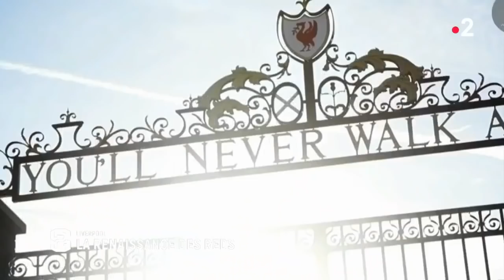Liverpool, la renaissance des Reds !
VIDEO. FOOTBALL / LIGUE DES CHAMPIONS / STADE 2. Les Reds ont signé un retour fracassant parmi le Top 8 européen, en surclassant Manchester City (3-0) en quart de finale aller de la Ligue des Champions. Portés par un Anfield en ébullition, les joueurs de Jurgen Klopp ont fait vivre l’enfer aux Citizens pendant une demi-heure, le temps de marquer trois buts, avant de sécuriser la marque en seconde période. Avec la blessure de Salah et le manque de créativité offensive des Citizens, les joueurs de Liverpool ont géré leur avance et peuvent se déplacer sereinement à Manchester ce mardi.